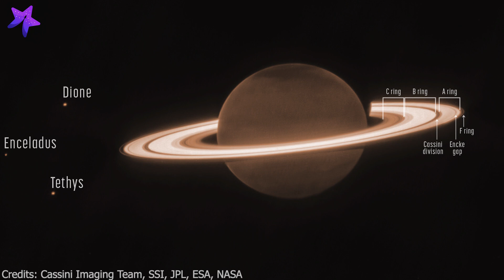سیاره زحل و تلسکوپ فضایی جیمزوب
تلسکوپ فضایی جیمزوب در نمایی شگفت انگیز تصویر خیره کننده ای را از سیاره زحل (ششمین سیاره منظومه شمسی) ثبت کرد. این برای نخستین بار است که زحل در طیف فروسرخ و زول موج 3.23 میکرون دیده می شود.